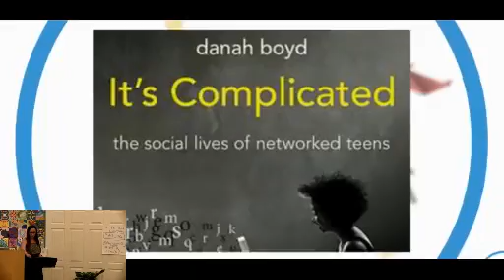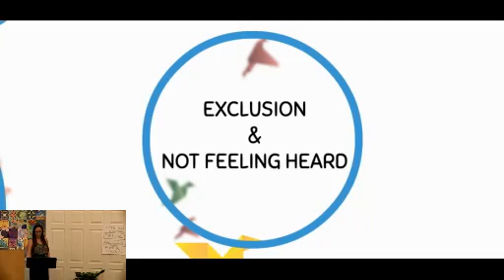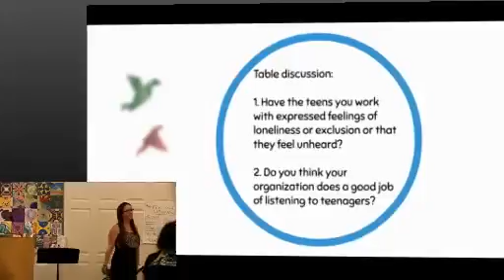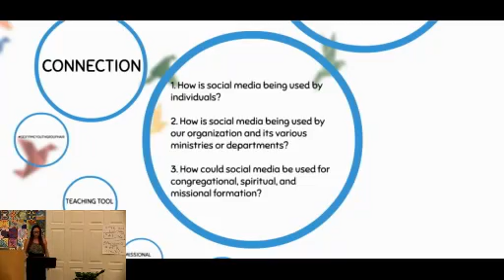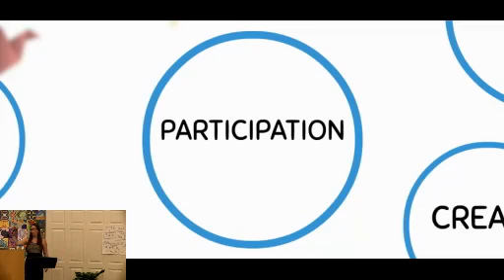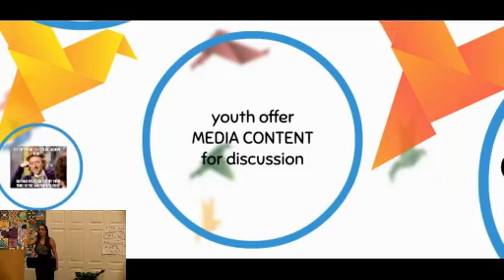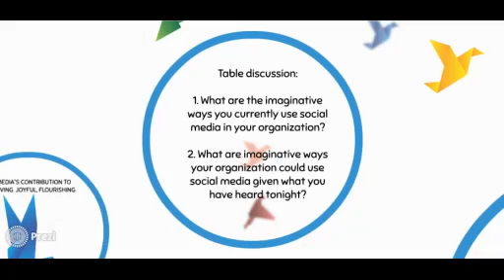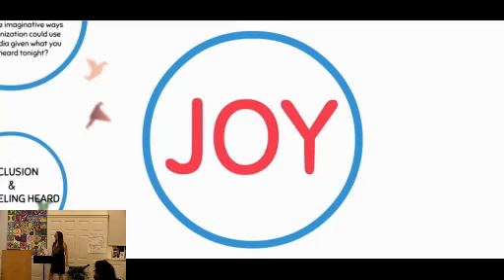Dr. Angela Gorrell on Social Media (Pt. 2)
Dr. Angela Gorrell delivers a lecture entitled, “Social Media: What You Need to Know (Part I): Using the Positive Potential of Social Media to Engage and Build Community with Youth Struggling with Isolation and Alienation.

This lecture was delivered on June 7, 2016 at Yale Divinity School as part of YMI's annual Summer Symposium. (Why Youth Ministry? A Beacon of Joy in the Midst of Suffering)

Angela is assistant professor of practical theology at Truett Theological Seminary, Baylor University. She previously served as an Associate Research Scholar at the Yale Center for Faith and Culture.